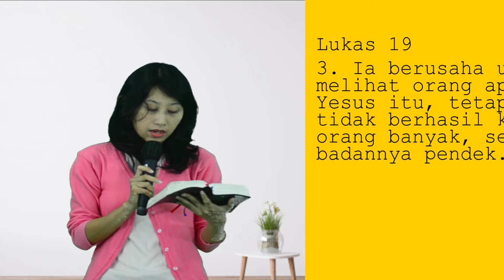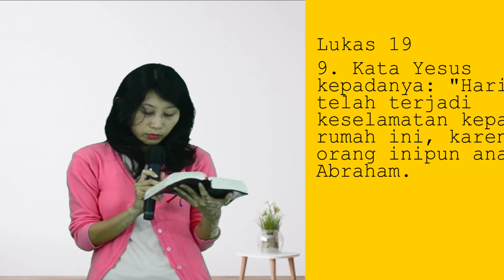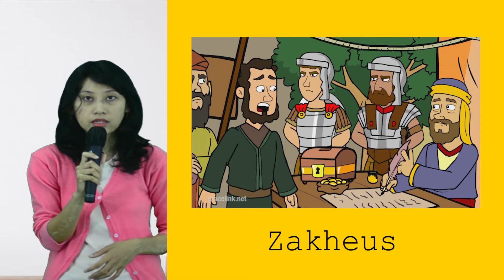FIRMAN KELAS TENGAH - KA YESTI 17 JANUARI 2021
Hai, Kelas Tengah.

Sudah lama ya.. kita nggak dengerin Firman bareng kak Yesti.
Nah, Firman kali ini akan dibawakan kak Yesti.

langsung saja yuk.. cusss ~